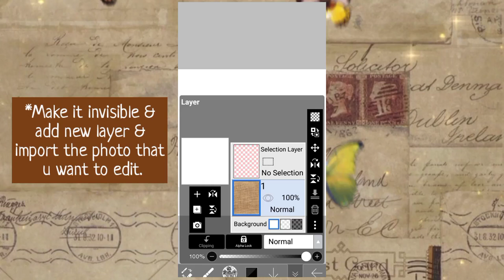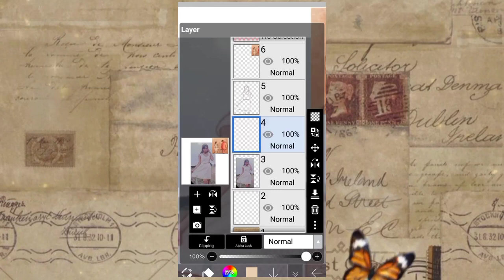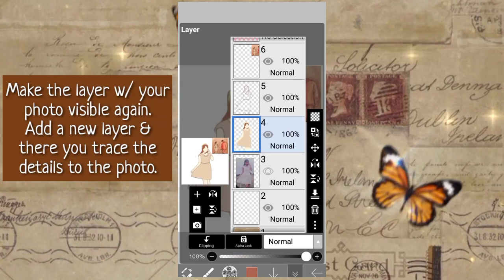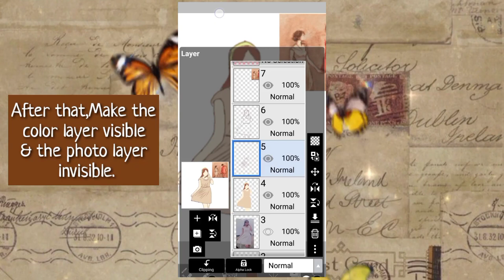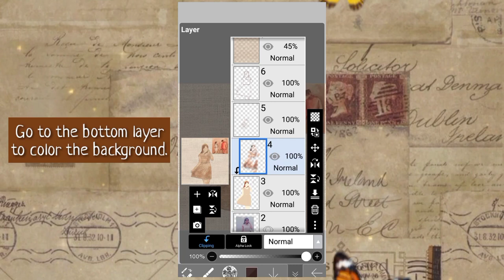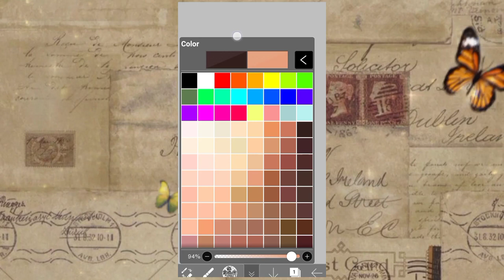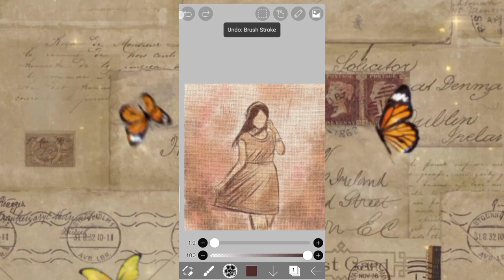Tahanan/Paraluman Tiktok trend ibispaintx tutorial w/ tricks to make it easier for beginners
Hello Angels!👼 Send me Flowers!🌻

📍App that I use:
Ibispaint X app

🎃Other contents related to this Video🍁